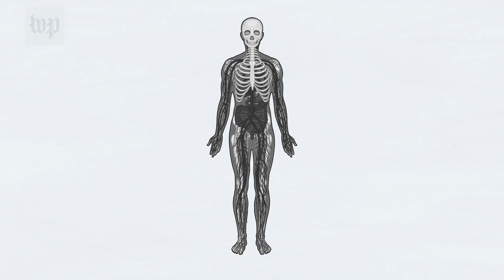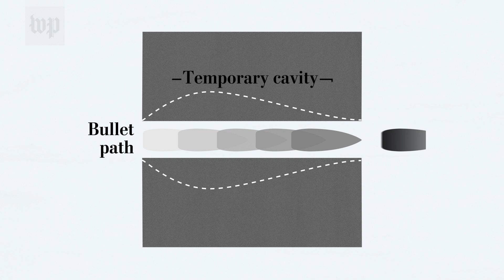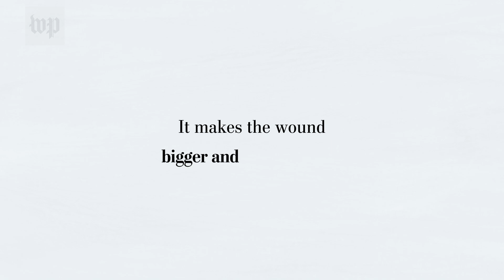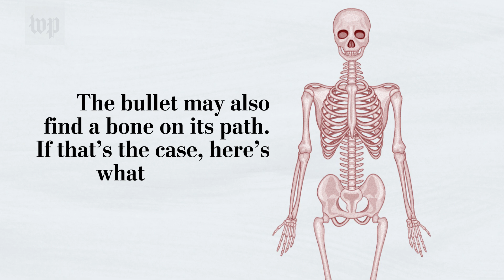How powerful assault-style rifles lead to devastating wounds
Dr. Babak Sarani, director of trauma and acute care surgery at George Washington University Hospital, explains what bullets do to the human body.